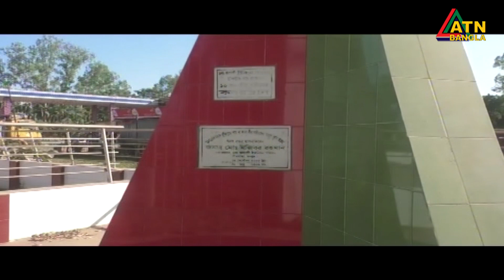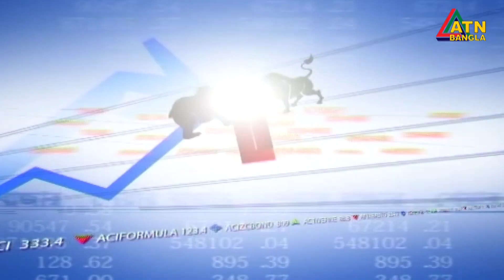এটিএন বাংলা প্রতি ঘন্টার সংবাদ । সকাল ১১টা । 21.12.2020 | ATN Bangla News